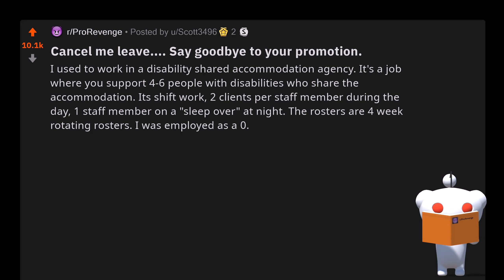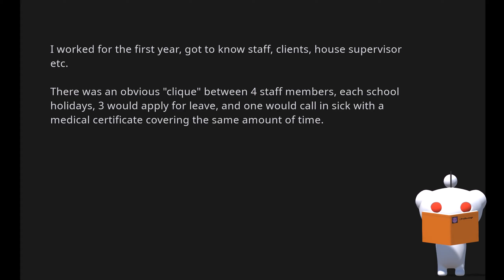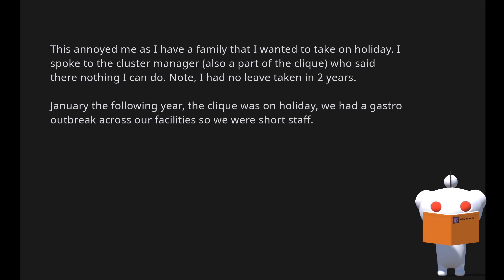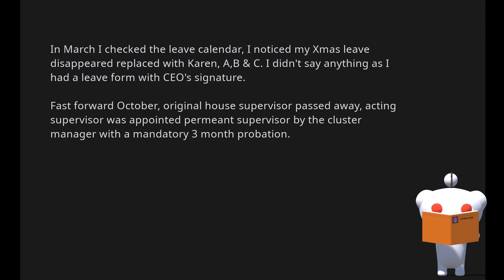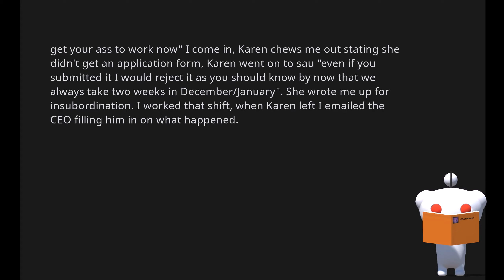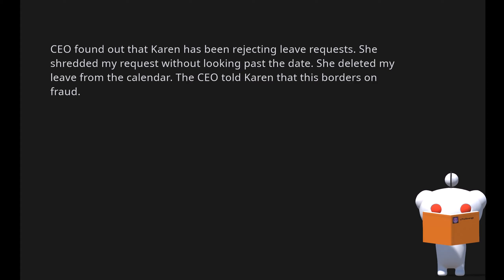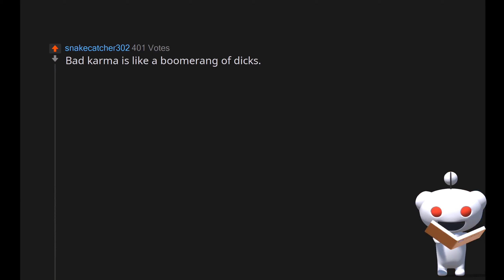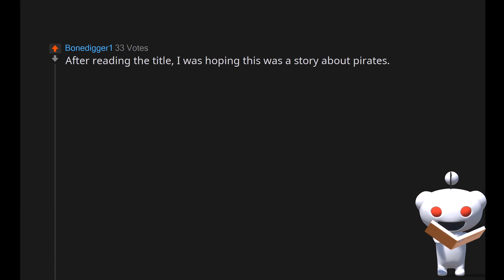KAREN tried to cancel my leave... So I cancelled her promotion. - r/ProRevenge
A new interesting piece of reddit literature every day!

I post videos ranging from ProRevenge over AskReddit to completely unknown but interesting subreddits.

You can submit your own stories or give me feedback through the business mail on the channel!

By: Scott3496